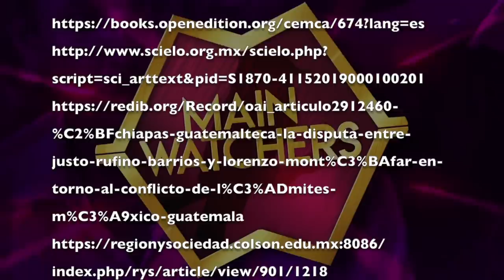El TERRITORIO que GUATEMALA REGALÓ a MÉXICO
Durante el siglo XIX el entonces presidente guatemalteco Justo Rufino Barrios inició un agresivo plan de expansión territorial recordado como la "intentona de barrios" que apuntaba directamente al sur de México y a toda Centroamérica